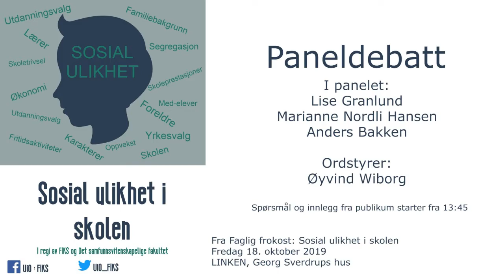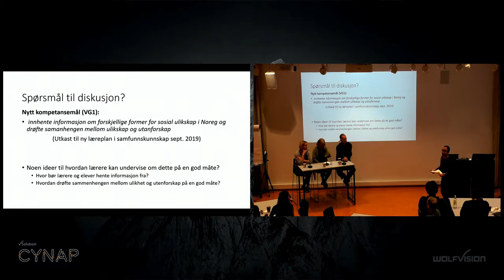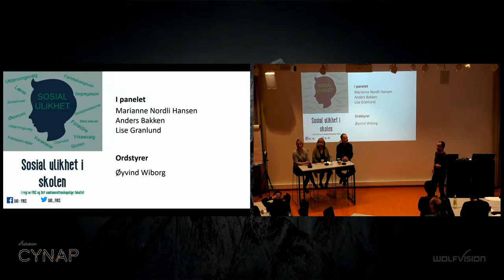Del 4 av 4: Paneldebatt om sosial ulikhet i skolen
Paneldebatt fra Faglig frokost: Sosial ulikhet i skolen 18. oktober 2019 i LINKEN, Georg Sverdrups hus.Video er hentet fra direktestrømmingen.

I panelet:
Anders Bakken, seniorforsker ved OsloMet.
Lise Granlund, lærebokforfatter og førstelektor ved institutt for skoleforskning og lærerutdanning ved Universitetet i Oslo.
Marianne Nordli Hansen, professor ved institutt for sosiologi og samfunnsgeografi ved Universitetet i Oslo.

Samtalen ledes av Øyvind Wiborg, førsteamanuensis ved institutt for sosiologi og samfunnsgeografi ved Universitetet i Oslo.

13:50 Spørsmål fra publikum

Les mer om arrangementet og våre bidragsytere på FIKS sine nettsider her